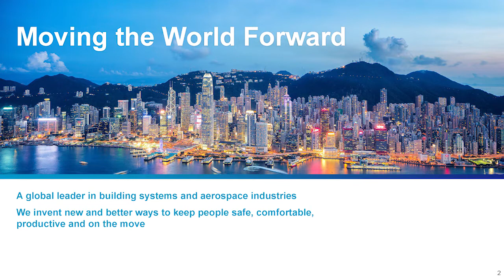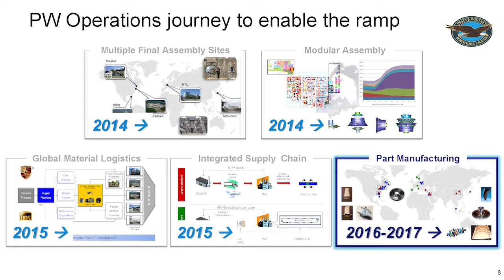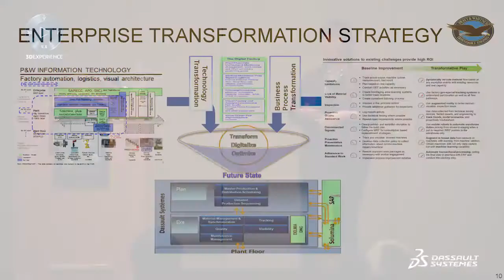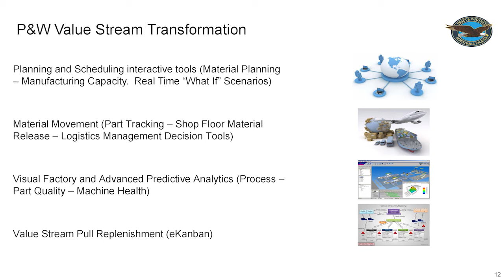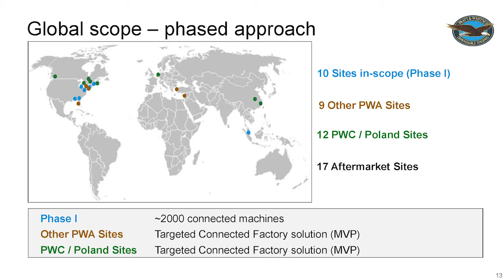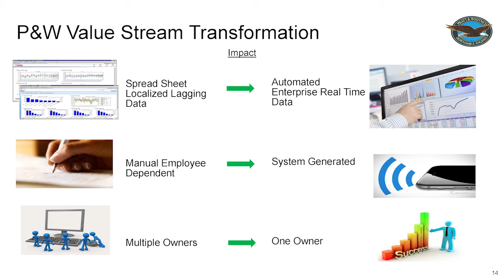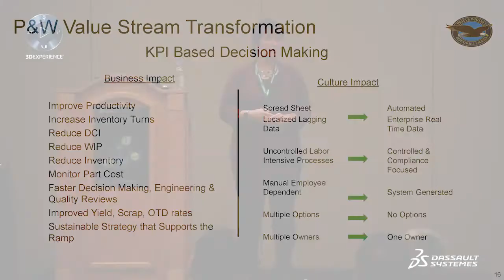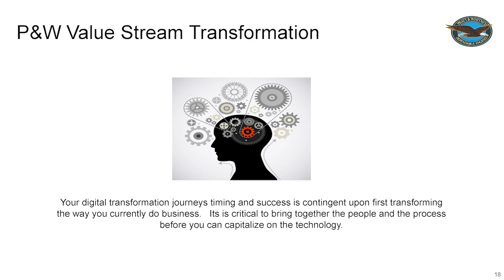Kimberly Hagerty, Pratt and Whitney Engines 3DEXPERIENCE FORUM North America 2017- Dassault Systèmes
Kimberly Hagerty, Pratt and Whitney Engines, at the 3DEXPERIENCE FORUM North America 2017 - Dassault Systèmes. Kimberly Hagerty, Operations Transformation Manager; Hot Section Module Center (HSMC) Pratt and Whitney Engines spoke at the 3DEXPERIENCE FORUM 2017.  In this video of her session, Pratt & Whitney’s Connected Factory Initiative, Ms. Hagerty shares her company’s strategy for implementing a digital thread for production and how the work they’ve done so far has improved manufacturing.